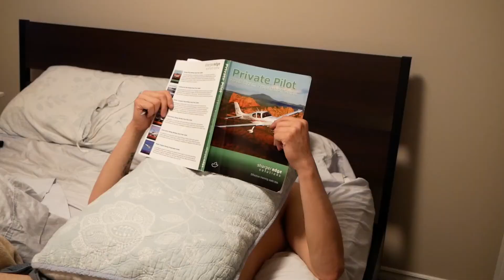Josh & Chelsea Episode 6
Episode 6!

Check out Samministries.org